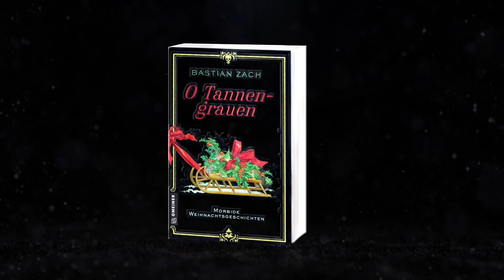5 Krampus – O TANNENGRAUEN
Leseprobe aus Bastian Zachs "O TANNENGRAUEN – Morbide Weihnachtsgeschichten" (GMEINER-Verlag).
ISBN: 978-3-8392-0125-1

Die Weihnachtszeit - festlich, hoffnungsvoll, romantisch. Oder doch nicht? Ein Ehepaar am Heiligen Abend, das sich nur eines wünscht - das nächste Weihnachtsfest ohne den anderen. Ein Krampus wider Willen. Der unweihnachtliche Besuch der Schwiegermutter. Eine Katze im Schnee, die keine ist. Und ein Karpfen im Schlafrock …

Jede der 12 morbiden Weihnachtsgeschichten ist anders: manchmal abgründig, manchmal fantastisch, aber immer mit viel Herz – und einem (bösen) Schmunzeln.